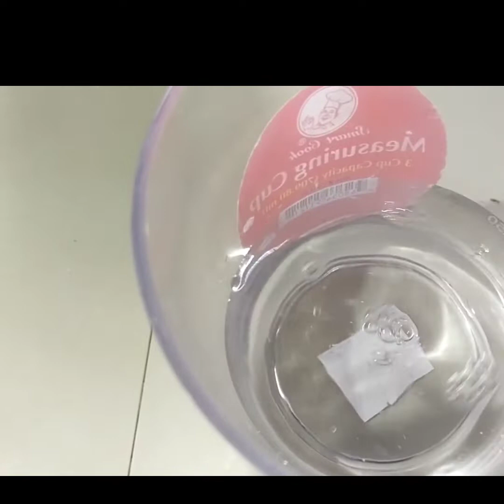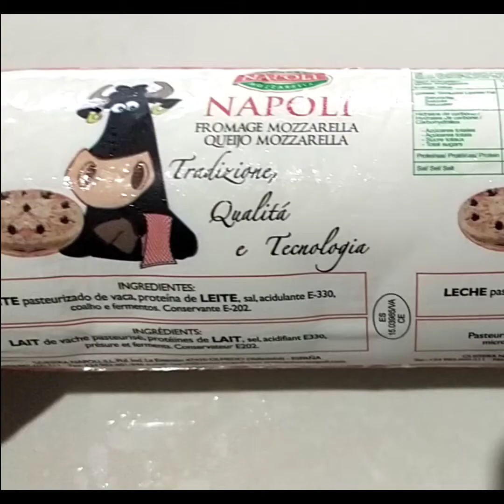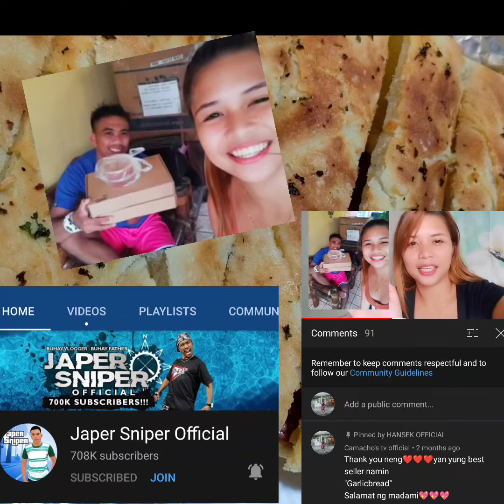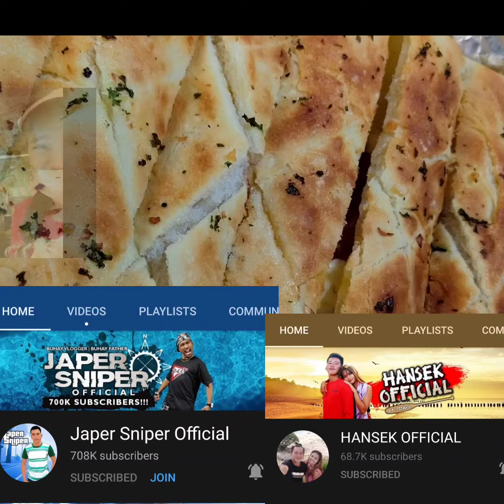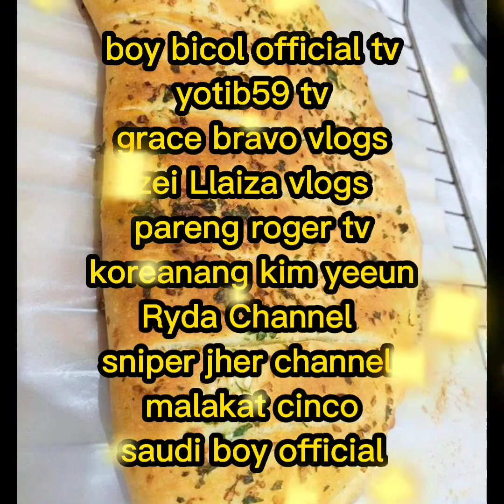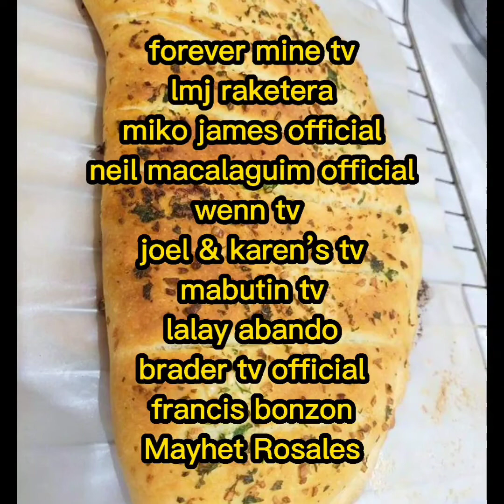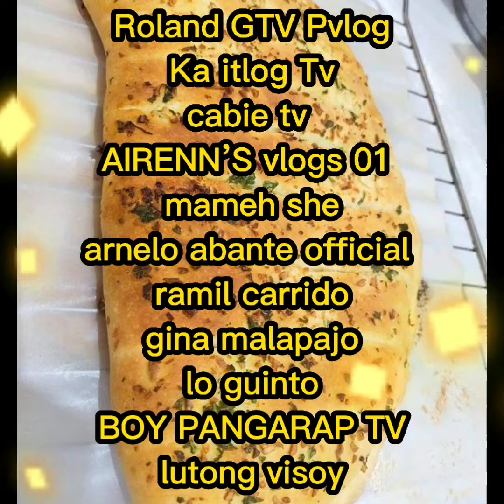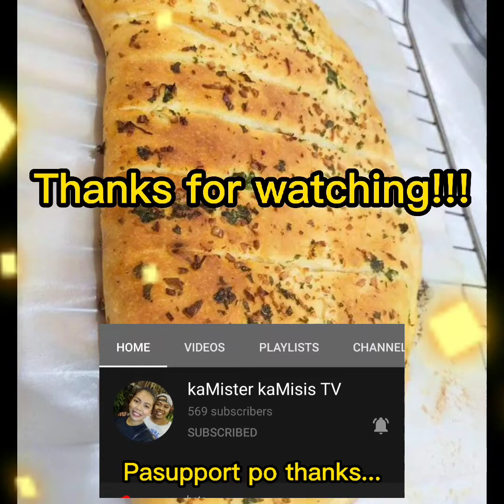GARLICBREAD PATOK SA NEGOSYO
Garlic bread consists of bread, topped with garlic and butter and may include additional herbs, such as oregano, fresh parsley It is baked in oven.

Recipe

2 C Flour
2 tsp yeast
1/4 c powder milk
1 tbsp sugar
1/2tsp yeast
200ml water

Mozzarella